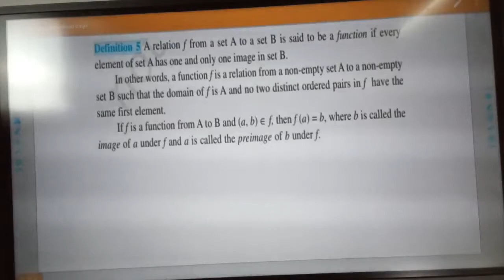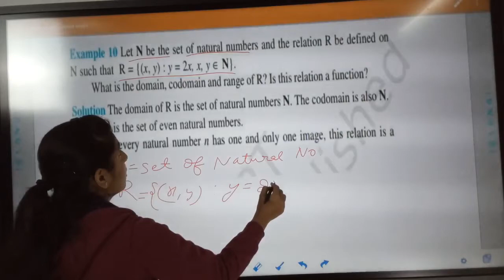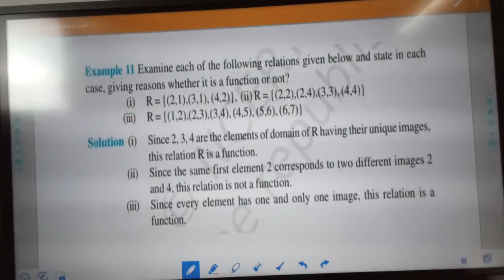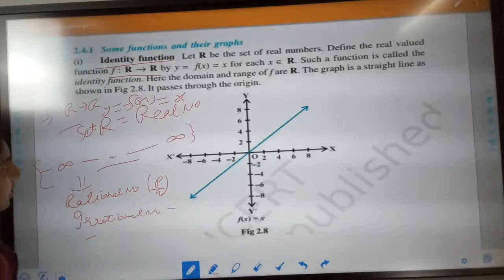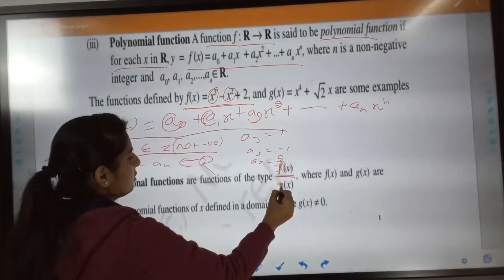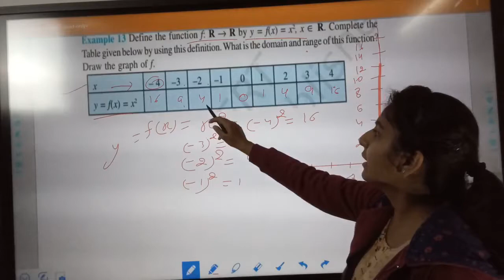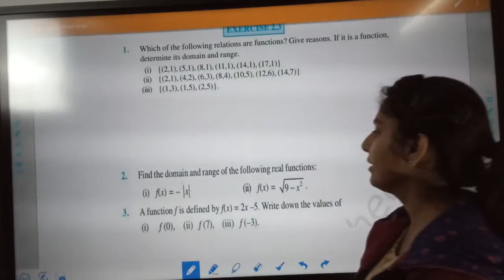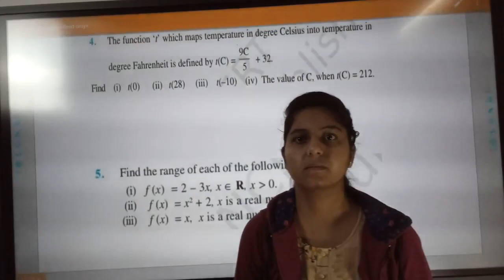Relation and Functions | Class 11 | Mathematics | chapter 2 | exercise 2.3